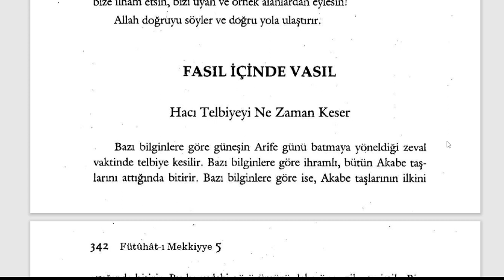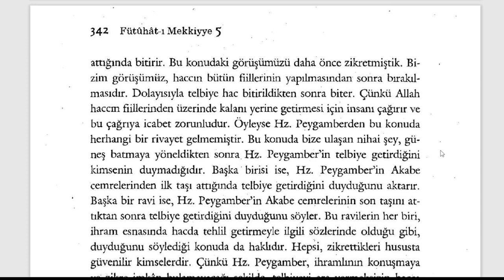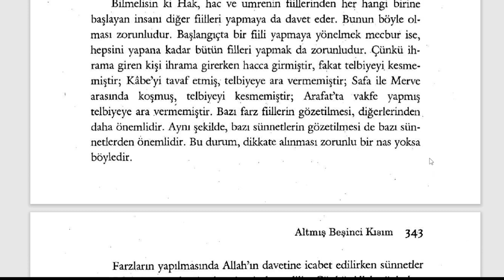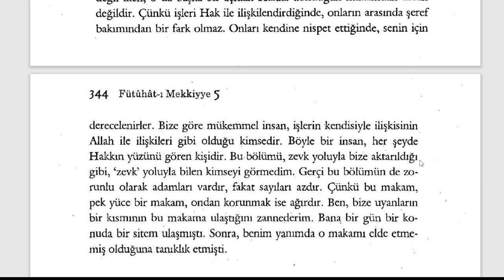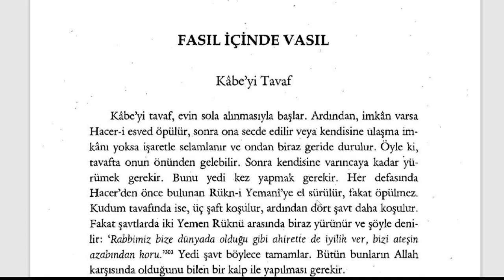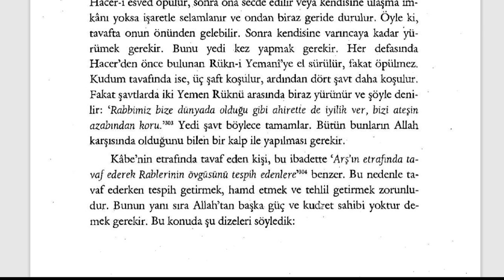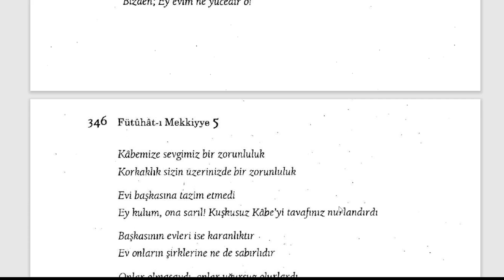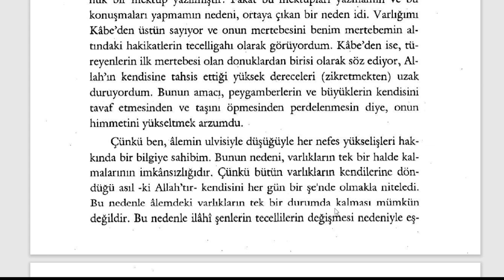Fütuhât-ı Mekkiyye - Kabe'yi Tavaf ve Telbiye (10. Sifr 65. Kısım) - 4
🕘Okunan Yerler:

00:00 Hacı Telbiyeyi Ne Zaman Keser
Kabe'yi Tavaf

Fütuhât-ı Mekkiyye Sesli Kitap (Tamamı)